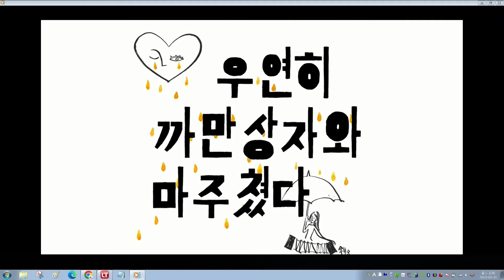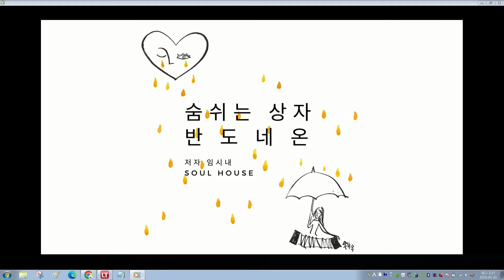[이승열의 세계음악기행] | 한국의 반도네온 연주자 | 세음행 탱고데이 | With 임시내 Quintet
230131 [세음행 Tango Day] w/ 임시내 Quintet
임시내 (반도네온) 윤종수 (바이올린) 김유성 (콘트라베이스) 박윤우 (일렉트릭기타) 이한얼 (피아노)

[LIVE] 임시내 Quintet - Por Una Cabeza
[LIVE] 임시내 - En Las Sombras
[LIVE] 임시내 Quintet - Milonga Del Angel
[LIVE] 임시내 Quintet - Concierto Para Quinteto